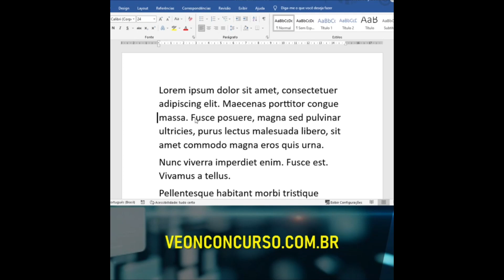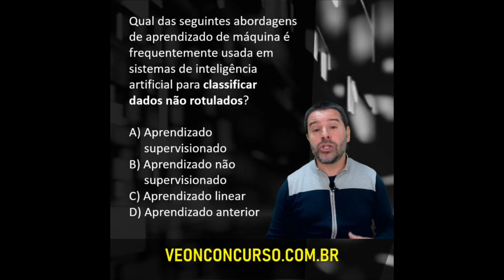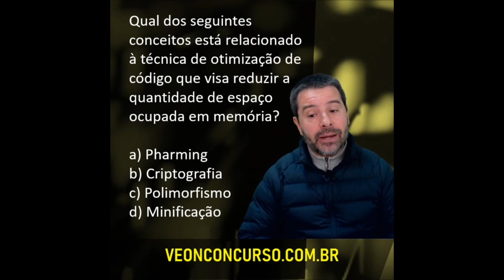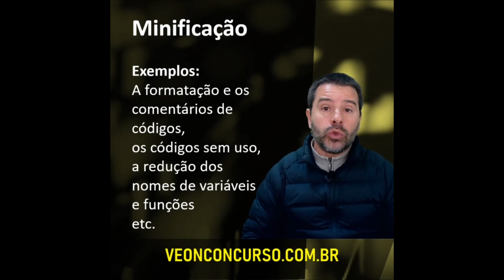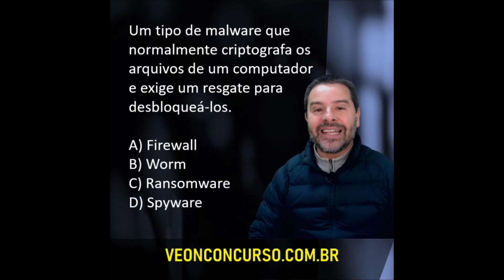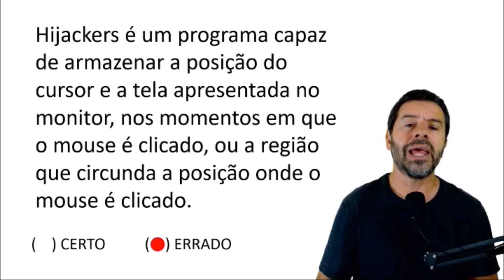Questão de concurso super rápida | Informática 5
Acompanhe o professor Rodrigo Schaeffer comentando e explicando questões super rápidas de informática para concursos.